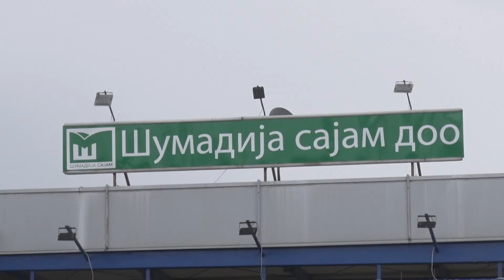Šumadija sajam najavljuje rekordan broj manifestacija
Први квартал овогодишњег пословања и број одржаних манифестација показују да ће 2022. година бити најуспешнија од оснивања Шумадија сајма.